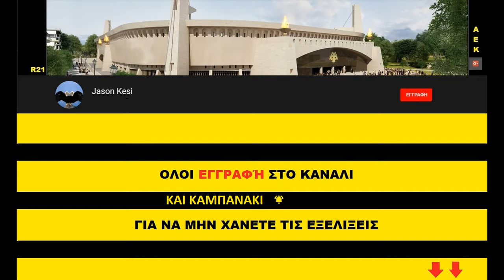ΑΕΚομερα στο ΟΑΚΑ (part1)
AEK's Athens fantastic supporters

ΚΑΛΑ ΑΕΚΟΥΓΕΝΝΑ ΣΕ ΟΛΟΥΣ